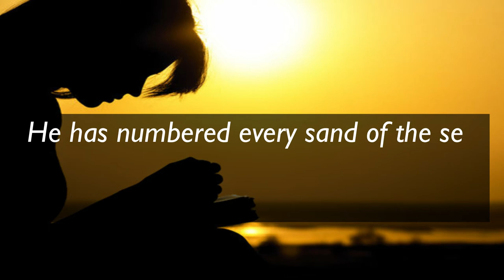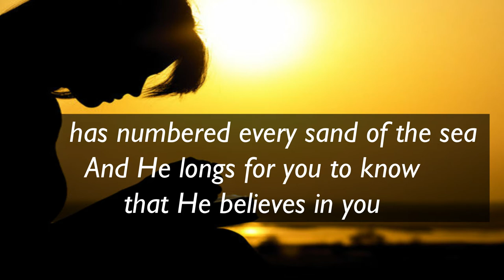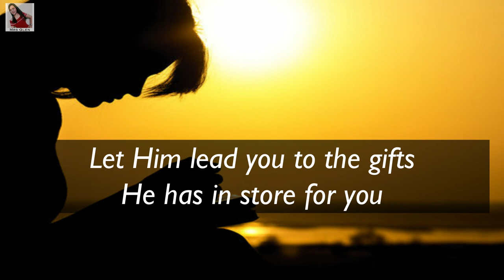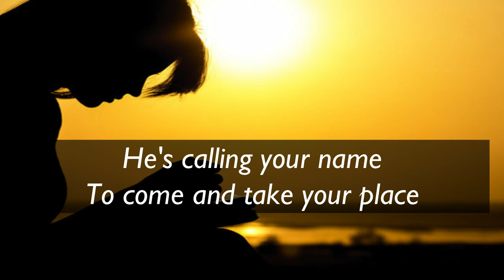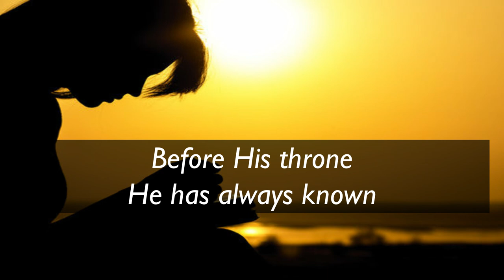Daughter Of A King || Jenny Phillips | Minus One | Instrumental | Accompaniment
Song Title: Daughter Of The King
Artist: Jenny Phillips

daughter of a king minus one. daughter of a king accompaniment. daughter of a king instrumental